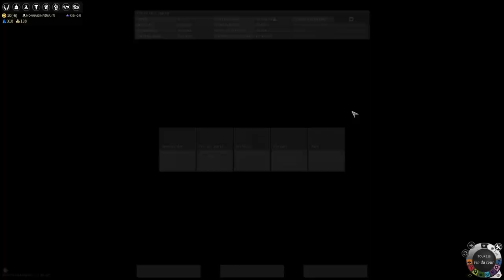ép 8, faillite en vue, Endless Legend Seigneurs déchus